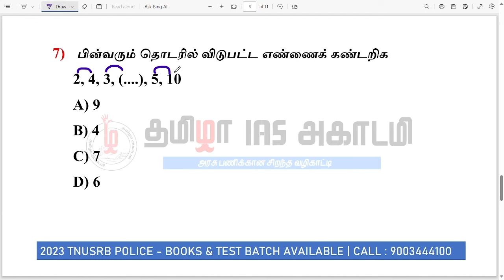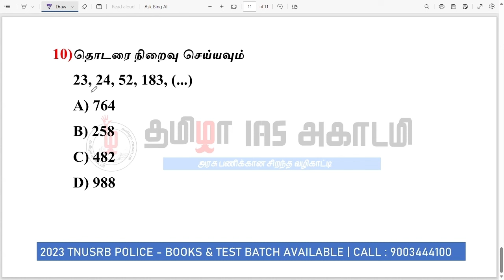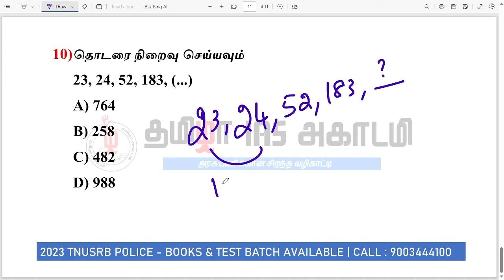RAILWAY EXAMS 2023-24 | REASONING - NUMBER SERIES IQ | TAMIZHA IAS ACADEMY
Science Books
📙Physics
📘Chemistry
📗Biology
📁 *Sample PDF*

📕Maths
📁 *Sample PDF*

📙Reasoning
📁 *Sample PDF*

RRB ONLINE CLASS GOING ON

*தமிழா அகாடமி*
வத்தலக்குண்டு

*HAPPY LEARNING* 🙂

வத்தலக்குண்டு
திண்டுக்கல் DT